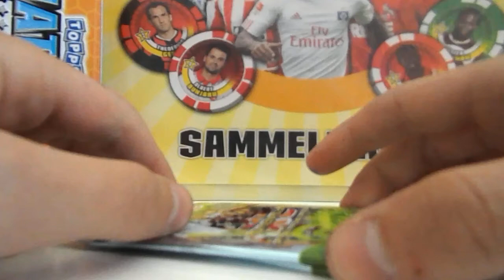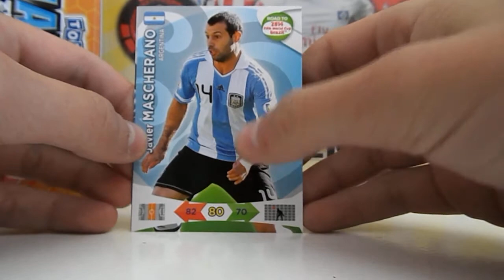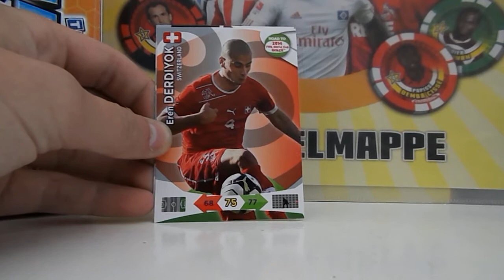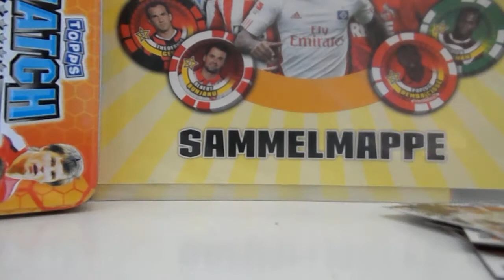Öffne Open 2 Panini Adrenalyn XL Road to Brazil 2014 Booster - Good # 032 - Rising Star ... :)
Hey Leute,

heute öffne ich mal wieder 2 Adrenalyn XL Road to Brazil 2014 Booster für euch.
Guter Pull!

Hi guys,

today I Open two adrenalyn brazil 2014 booster for you.
GOOD PULL!

Thanks!

Sub me please.

PacksTrader